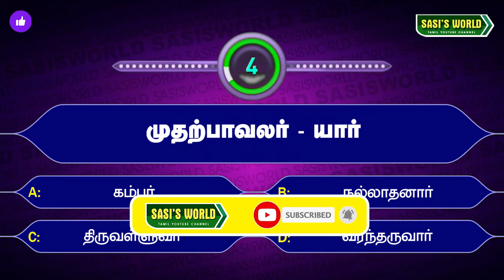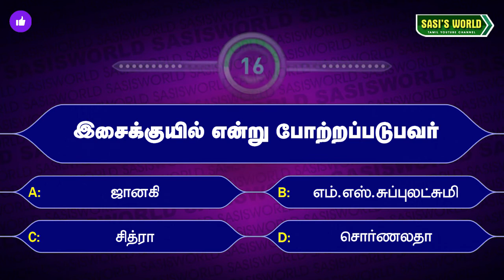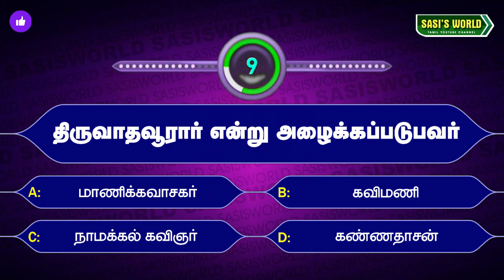🔴Interesting GK Questions in Tamil-90✔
I use WazirX Bitcoin exchange and love it! Their latest unique feature, Smart Token Fund, helps crypto investors find expert traders, and let them manage their cryptocurrency portfolio. Check it out!

COINSWITH Kuber
Hey! getting into crypto has never been so easy, sign up on CoinSwitch Kuber using my referral. Hurry, first 3 users will get Rs. 50 worth FREE BTC. Link expires in 24 hours